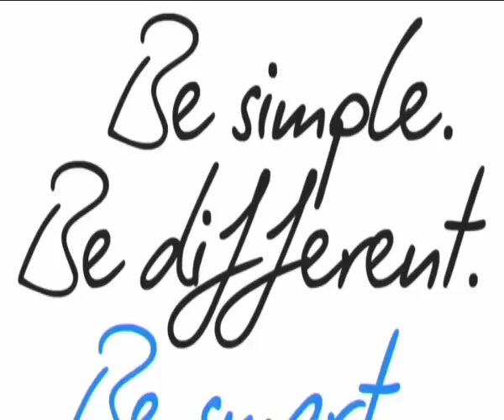FR - Le paysage du jour - Étape 20 (Rambouillet - Paris Champs-Élysées)